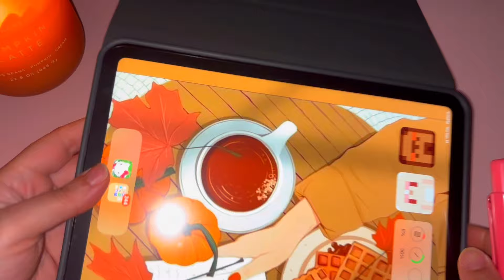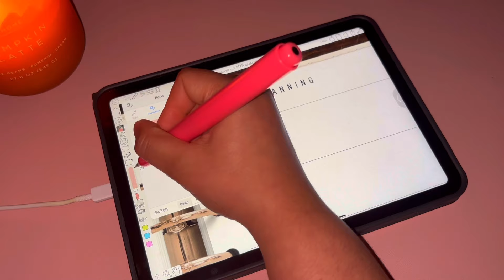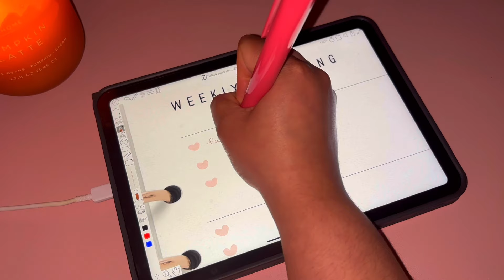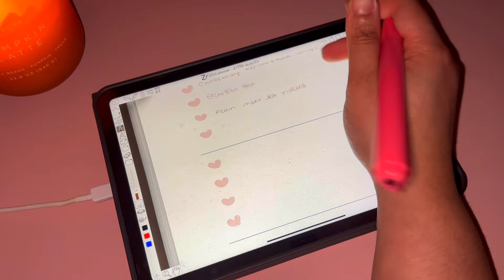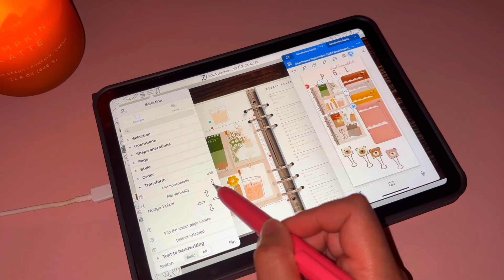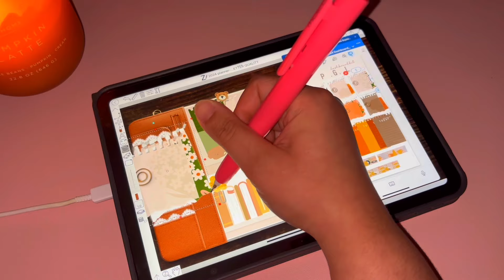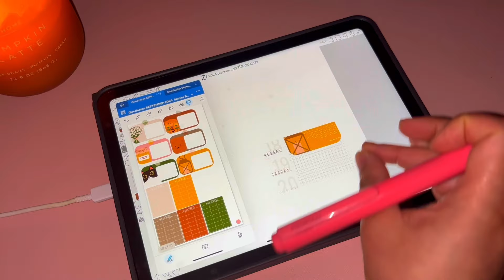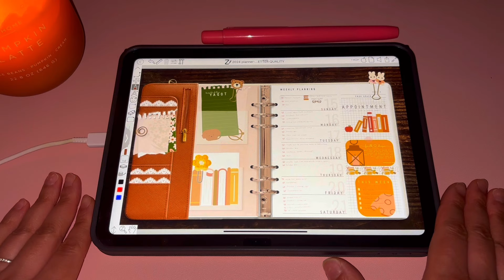Zoomnotes Plan With Me- Real time chatty Plan With Me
🎥 Welcome to Planning a Godly Life! 🗓☕

Here, we create digital planners that help you put God first in all you do. 🙏📔

Key Verses:
Jeremiah 29:11
Proverbs 16:3

✨ Useful Links:
for exclusive content and monthly subscription boxes!

Updates: More views added to the 2024 planner file! Re-download from your original purchase link.

[Free Discord Forum]
– Share spreads, get freebies, and more!

Enjoy the journey of planning a godly life with us! ✨

planningaGodlylife